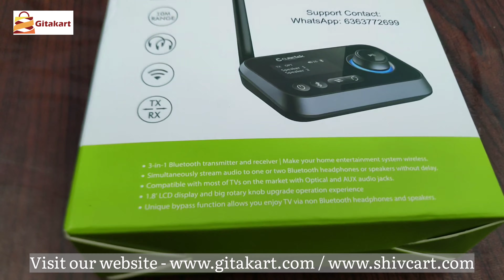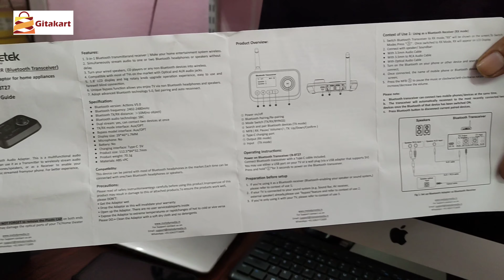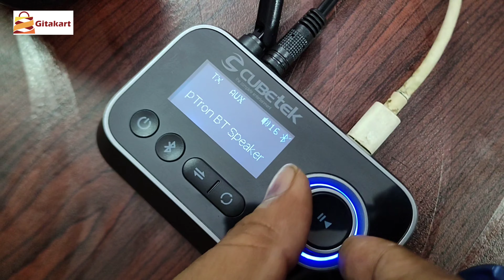Cubetek 3 in 1 LED Display Bluetooth Transmitter Receiver Unboxing & Review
Cubetek 3 in 1 LCD Display V5.0 Bluetooth Transmitter Receiver, Bypass Audio Adapter with Aux, Optical, Dual Link Support for TV, Home Stereo, PC, Headphones, Speakers, Model: CB-BT27￼

Product Description
CUBETEK 3 IN 1 LCD DISPLAY V5.0 BLUETOOTH TRANSMITTER RECEIVER WITH BYPASS FUNCTION
2 IN1
PRODUCT FEATURES:
2 IN 1 BLUETOOTH TRANSMITTER RECEIVER: One-button switch to shift between Transmitter(TX) and Receiver(RX) mode freely.

PAIR 2 DEVICES SIMULTANEOUSLY: Can Connect 2 Bluetooth Speakers / Earphones at one time and get audio in both devices simultaneously

BYPASS FUNCTION: Using the Bypass function if your TV only has ONE OPTICAL Output which is currently occupied by your AV receiver or soundbar. A simple switch without plugging and unplugging the device each time

NO BATTERY, USB POWERED: Always On, run hassle free without worrying about battery, as product is always connected to any USB power source.

1.8”LCD DISPLAY: LCD display of nearby devices making your Bluetooth devices easily discoverable helping you to pair the desired device only

VOLUME KNOB: Easy control Multifunction Rotary Volume knob helps to control volume and also in selecting desired Bluetooth device to pair with.

MULTI CONNECTION: Connect by AUX 3.5mm, Optical RCA Port, giving all options to connect to any TV, Home Theater, PC

BLUETOOTH V5.0: The device is equipped with latest ACTIONS IC supporting Bluetooth V5.0 to make it compatible with most Bluetooth devices including Airpods, Earbuds, TWS, Amazon Alexa and more.

EASY SEARCH AND PAIRS UPTO 2 DEVICES SIMULTANEOUSLY WITH BIG LCD DISPLAY
DISPLAY
Searches upto 8 Nearby Devices
Pairs Maximum 2 Devices
With Reconnect button on device, allows you easy reconnect to last connected devices
Use Volume Knob to select desired device to connect with
Once First device connected, Click Bluetooth button to search other nearby devices
MULTIPLE CONNECTIVITY OPTIONS:
CONNECTIVITY
Connect by Aux, RCA, Optical Ports with all Cables in Package.
Smart TV Connected by Optical Port, But No Sound :

Change TV Audio / Sound Settings from DIGITAL OUTPUT to PCM

Once PCM Selected, Audio will easily pass.

SPECIFICATIONS:

Bluetooth version: Actions V5.0

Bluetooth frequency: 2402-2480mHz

Bluetooth TX/RX distance: ›10M （no object)

Bluetooth audio technology: SBC

Dual stream: yes, can contact two devices at once

TX/RX mode interface: Aux/OPT
Bypass model interface: Aux/OPT
Display size: 29*46*1.7MM
Microphone: No
Battery: No
Power interface: Type-C 5V
Product size: 112.5*84*32.7mm
Product weight: 70.1g

PACKAGE INCLUDES:

1 x Bluetooth Audio Adapter
1 x Type C Power Cable
1 x Optical Cable
1 x Aux Cable
1 x RCA Cable
1 x User Manual

Cubetek 3 in 1 LED Display Bluetooth Transmitter Receiver Unboxing & Review | Dual Bluetooth Connection

in this video I have shown you Cubetek 3 in 1 LED Display Bluetooth Transmitter Receiver Unboxing & Review. It supports Dual Bluetooth Connection

Let’s watch